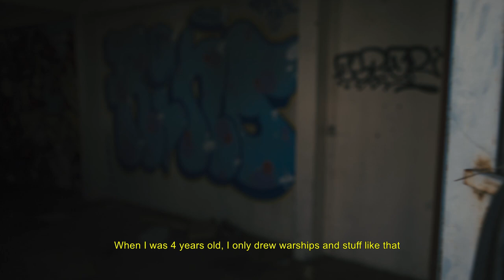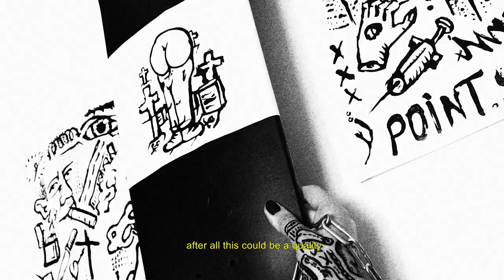Louis Barbe - un Film doCUL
LOUIS BARBE

Directed and edited by Louis Laval

With
Louis Barbe
Mathieu Bekretaoui
Loïc Ruggiero
Paco Dessaint

Song By:
Calioto "2:37 And Beyond (Prod. Riddle)"

Isaiah Mclane And Chrisbaby "Bayb Boomin (Day 31)" By Bayb Off The 50Daybaybchallenge

Vivaldi "La Follia"

Ant Peel "LFO Rob's Nightmare"

Subtitles by
Titouan Debains